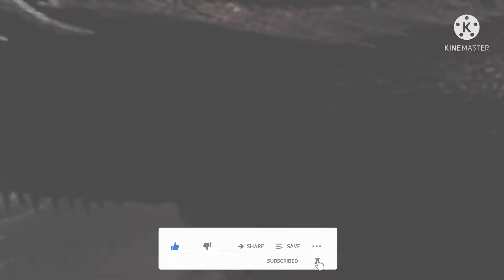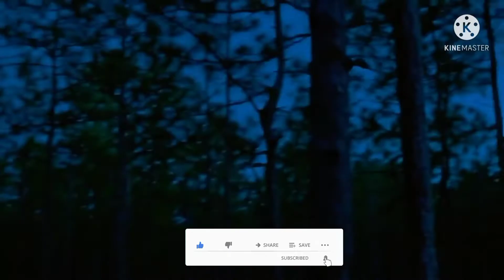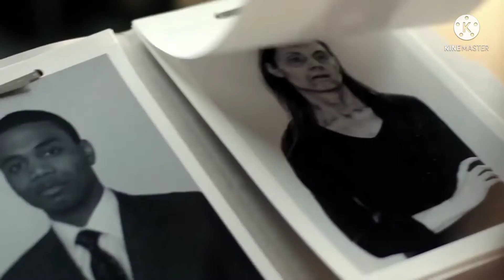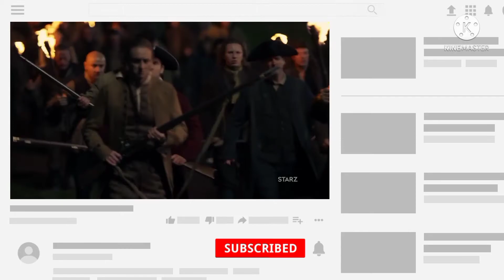Top 10 Sci-fi Web Series Hindi Dubbed On Netflix | Netflix India| Hulu| Prime Video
About Video -
Today We discuss top 10 hollywood sci - fi web series in hindi on netflix, amazon prime, hotstar also available in hindi, so please watch the video till the end, and if like this video so please subscribe the channel, and support us with full enthusiasm, and I'am 💯 Sure you Never hear this web series name Before

=The Summary-

. Best Sci- fi web series hindi
. best Sci-fi web series on netflix
. best adult,. Science fiction web series
. बेस्ट Sci-fi वेब सीरीज हिंदी
. Top 10 Sci-fi Web Series Hindi Dubbed
. Top upcoming web series 2021
. Top upcoming hindi web series on netflix
.  Top sci- fi web series on netflix 2021
. Top horror web series on Netflix
. top thriller web series
. Best sci fiction web series coming in 2021
. Science fiction web series
. Netflix ki sabse gandi web series
. Top IMDB web Series List
. Top iMDB Sexy web series on netflix
. Science fiction web series per imdb
. Top10 Sci-fi Web Series Hindi Dubbed on Netflix

K E E P  / S U P P O R T I N G   /A N D   K E E P
/W A T C H I NG. 🙏❤️😊

F A C B O O K   P A G E =